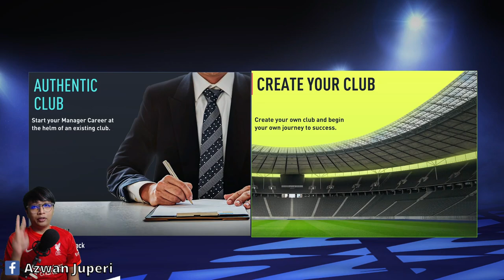Cara Buat Kelab Sendiri Di FIFA 22 - How To Create A Club FIFA 22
What is Create a Club?
An all-new addition to FIFA this season will be the Create a Club option in FIFA 22 Career Mode.

You can create your own dynasty and story, whether you want to start from the bottom and work your way to the top, or just create a juggernaut to dominate right away, the choice is yours!

The Create A Club feature will allow you to create your very own club from the ground up.

Players will be able to design everything from their club crest to stadium for their new football entity and see it rise through the lower leagues if they choose to.

Create your own kits in FIFA 22 Career Mode
Obviously, to allow for players to create their own clubs, customization features like kit designs are also coming to FIFA 22 Career Mode.

You’ll be able to customize your own kit. Whether or not this is just for newly-created clubs or on a season-by-season basis for existing teams remains to be seen, but it does look exclusive to Create-A-Club from what we’ve seen so far.

How to make your own kits in FIFA 22
To make your own kit in FIFA 22, select the Kit, Crest and Stadium feature in the menus, seen below.

Create a Stadium in FIFA 22 Career Mode
EA have also confirmed players will be able to build their own bespoke stadiums, which – based on the idea of progressing through the lower divisions – would suggest arena upgrades can be made over time.

This is a feature FIFA players have been requesting for years and it will be interesting to see how it plays out.

How FIFA 22 Career Mode board priorities work
Another big change is the selection of how your board assesses your work at the club, which can be varied depending on your ambitions.

In their official pitch notes, EA wrote: “You will be able to change your club board’s priorities. These priorities can dictate the objectives you will receive in all categories.

“Note that domestic and regional priorities will be influenced by your team’s star rating as well. For example, if you start a career with a 3-star club in LaLiga and a High Priority Domestic objective, you will have an objective to avoid relegation in the first season, given that your team is one of the weakest rated teams in the league, and a long term objective for a top 4 finish in 4 years.”

mohjup3